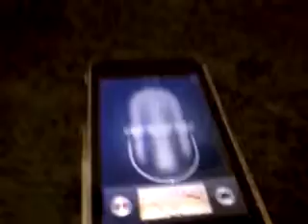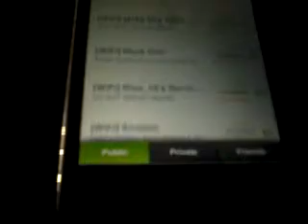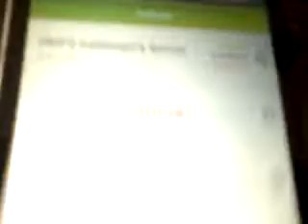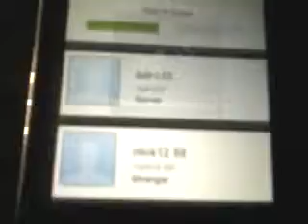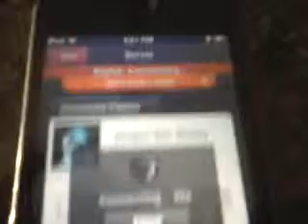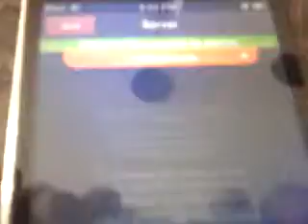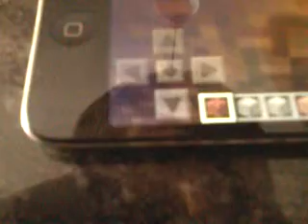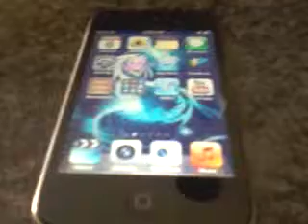Multiplayer PE app review only on the ios app store sorry for those who don't have an idevice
awesome app for minecraft pocket edition. IT IS A SERVER APP.  no jailbreak needed it is in the app store.  not this is for the ios only